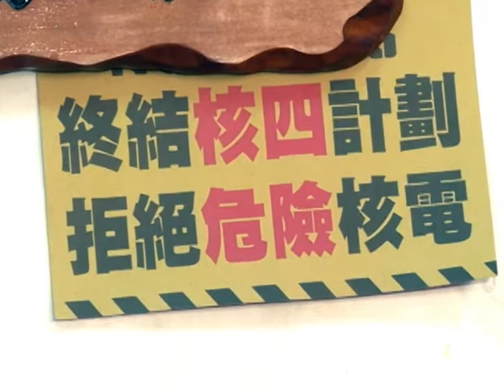千楓公視台灣台_劉政鴻惡劣系列02_官商勾結錢愚鄉民_人神共憤